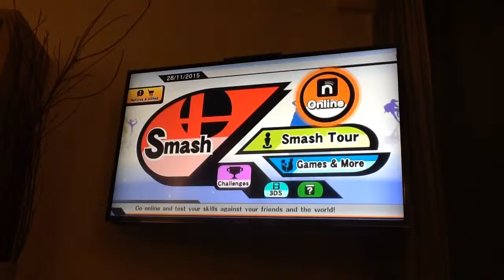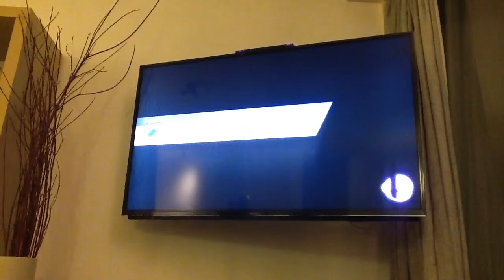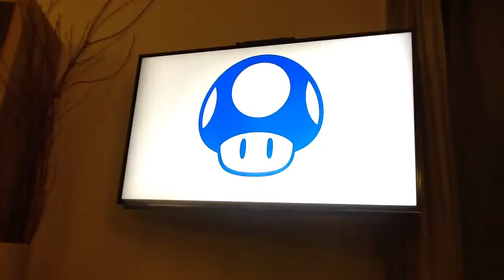Remy and OS play SMASH BROS 4!!!!